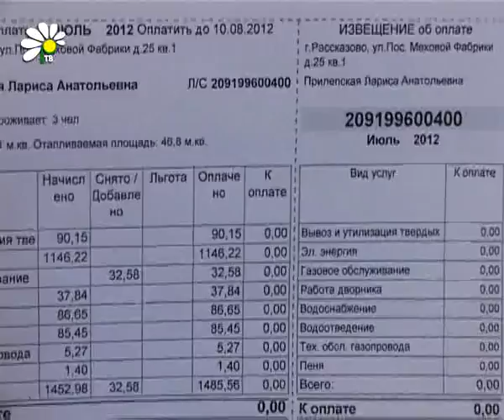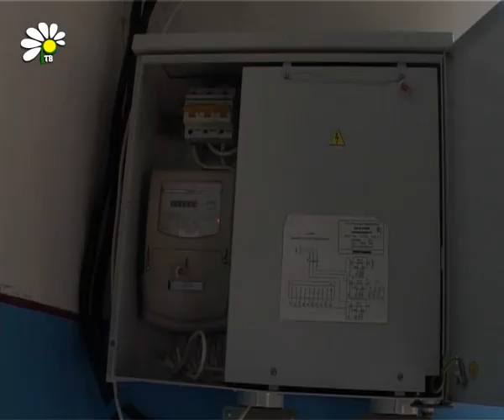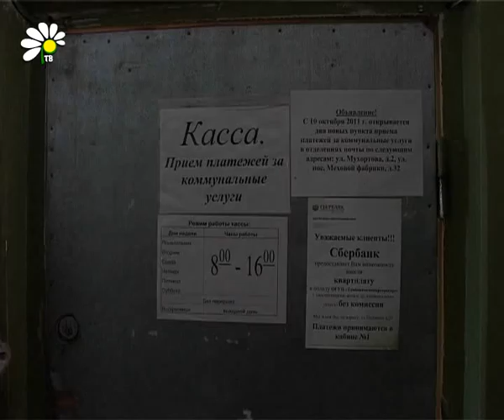Тарифы на «коммуналку» снова растут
Тарифы на коммунальные услуги снова ползут вверх. С 1 июля в среднем на 10% поднялись цены на воду, газ и тепло. А с 1 сентября, как бы второй этап подорожания: стоимость холодной воды, отопления и водоотведения увеличится еще на 3-4 %. Екатерина Студенова продолжит тему.